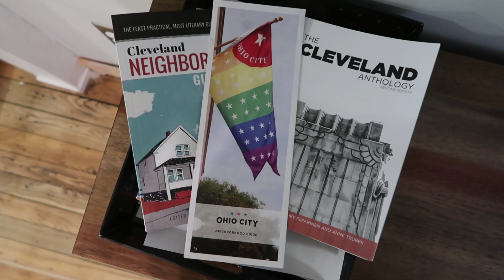so much starbucks | Life as a Leadership Consultant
Ep. 010 :: Cleveland, Ohio. I visit the campus of Cleveland State University and explore THE LAND (yes, I'm from the greater Cleveland area).

♡ NEW HERE?
Hey! My name is Sami Holzman. I upload travel videos, vlogs, short films and lifestyle videos. I'm a 20-something just trying to make my way through life.